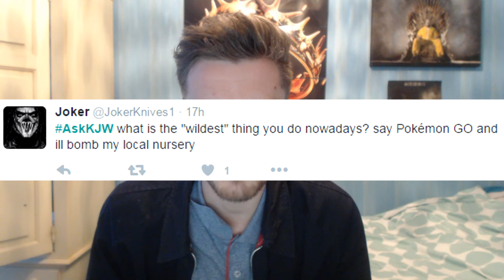Ask KJW #7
can we break 16.8 million likes guys